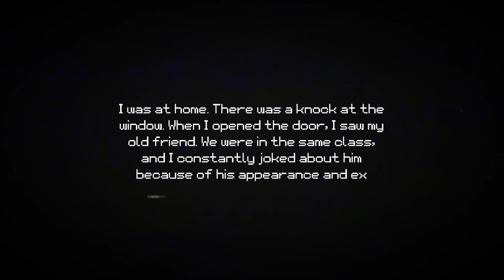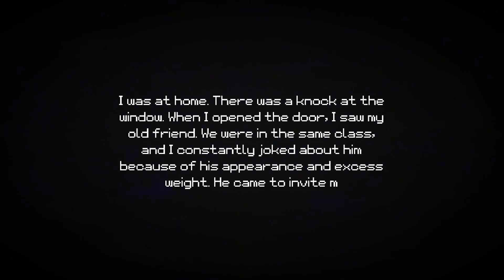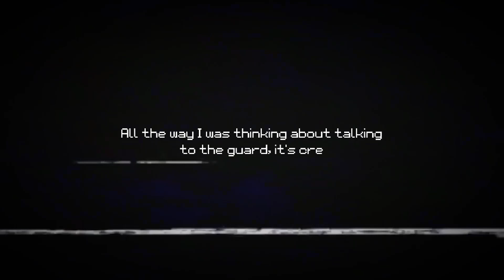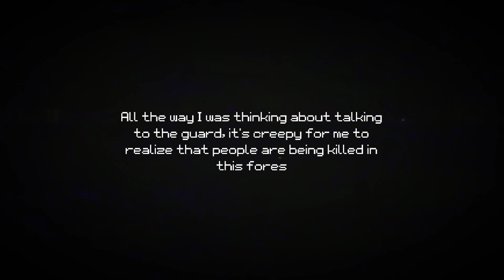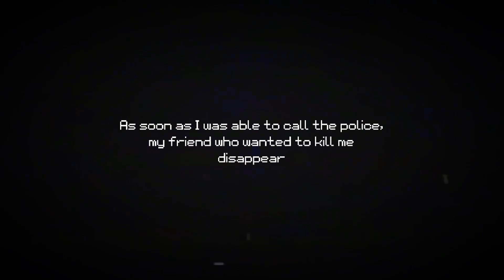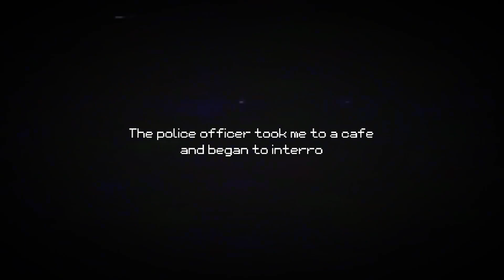Oka Tushka Plays - People In The Dark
My car!!!

Game - People In The Dark

Developer - Fly_PoPa